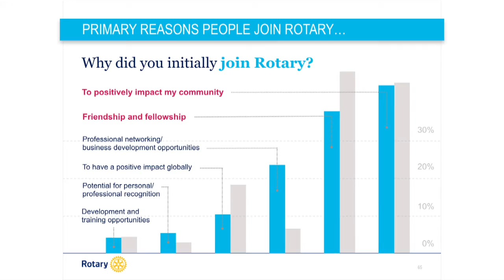Kalamazoom - Nick Krayacich on Membership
Nick Krayacich of the Rotary Club of LaSalle Centennial on membership engagement, and his club's success at changing its format and engaging new and existing members.

Rotary International District 6400 Conference, Kalamazoo Michigan, held in June 2016.